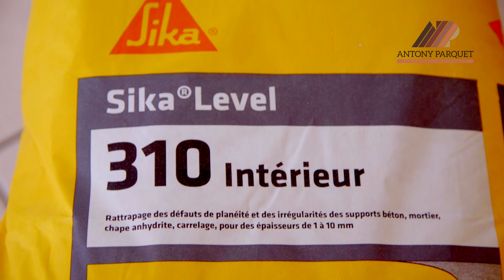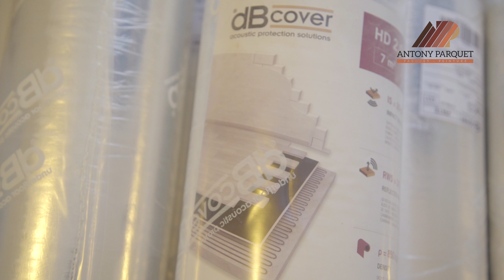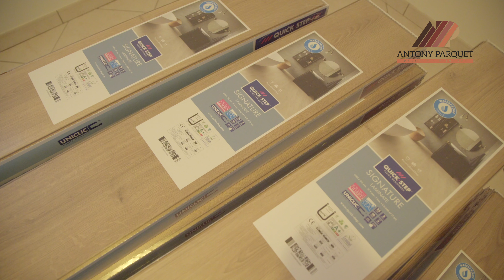Pose d'un parquet flottant - Antony Parquet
Découvrez étape par étape notre dernière pose de parquet flottant à Rambouillet !